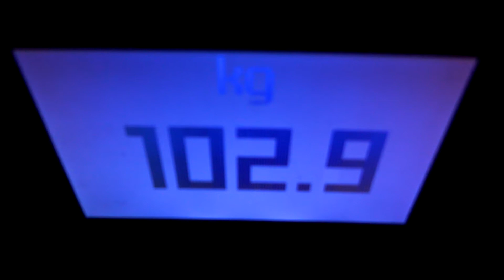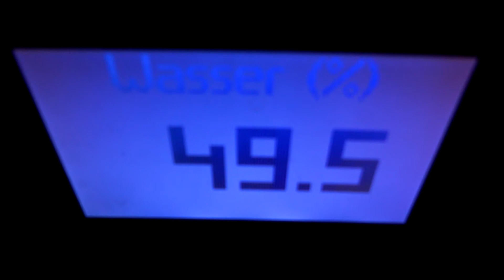Mein Endgegner! * Saftfasten zum Abnehmen * Tag 92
Heute ist mein letzter Wiegetag vor dem großen Finale. Wieviele Kilos muss ich noch schaffen?